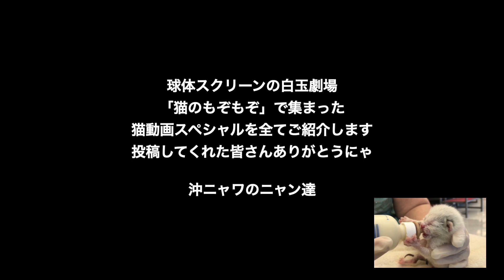ねこ猫マーケット 白玉劇場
2023年2月12日（日）糸満いとまーるで「ねこ猫マーケット開催」
球体スクリーンの白玉劇場で上映する猫動画を大募集。
応募してくださった皆様の猫動画にゃ！

動物愛護の啓蒙活動を中心に、応援する猫作家の出店者と猫好きの客が入り乱れ、ねこ猫ワールドの至福なひとときでした。
猫ボランティアさんは日々本当に頑張ってます。皆さんのご理解とおご支援を何卒よろしくお願いします。猫（すべての生き物）と人類の調和を目指して！